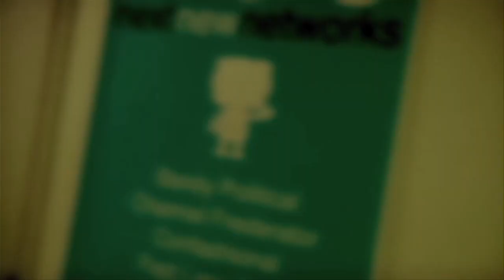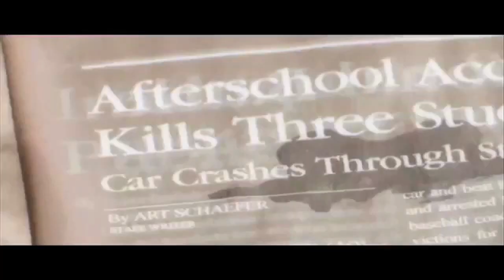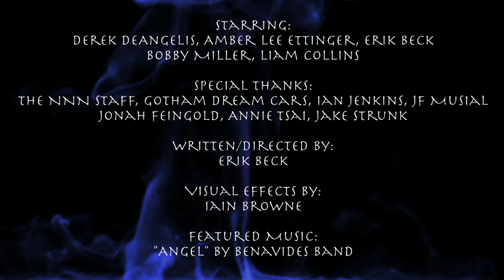Obama Girl marked for death?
At Derek D's birthday party, Erik Beck sees the future.  Will Obama Girl be next to die?